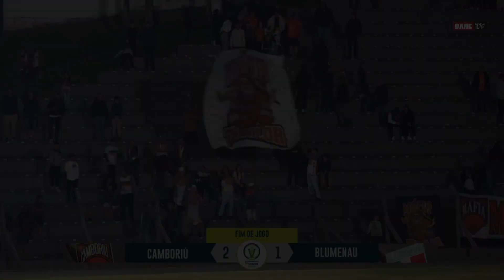Catarinense (Série B) 2024 - Camboriú 2x1 Blumenau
Melhores momentos do confronto que abriu a terceira rodada da Segundona Catarinense deste ano com transmissão do canal oficial da Federação Catarinense de Futebol. Primeira derrota do BEC no torneio, que fez o Tricolor perder a vice-liderança e despencar para o meio da tabela.

Ficha Técnica:
CAMBORIÚ 2x1 BLUMENAU
Local: Estádio Roberto Santos Garvia (Nações)
Cidade: Balneário Camboriú (SC)
Data: 08/06/2024
Árbitro: Dioneglei da Silva Vianna
Escalação: Pedro Nagel; Gabriel Sales, Lucas Felipe, Lucas Silva e Victor Rosa; Victor Gabriel, Sávio e Ramon Quirino; Gladson Maciel, Luan May e Bruno Rosa. Técnico: Joaquim Fernandes